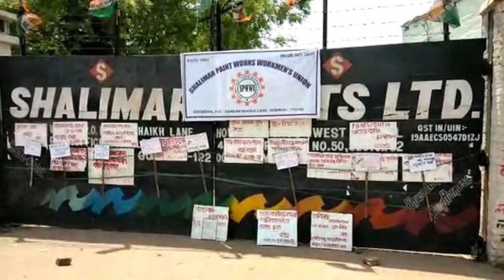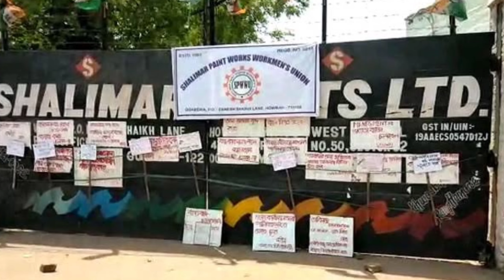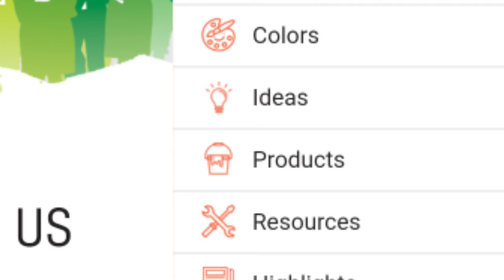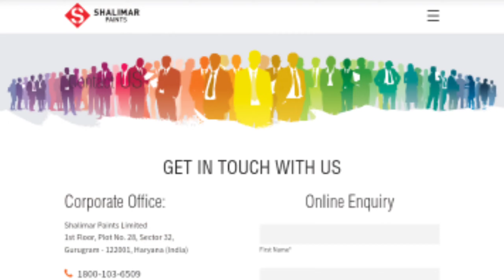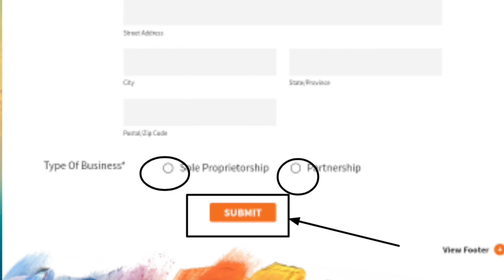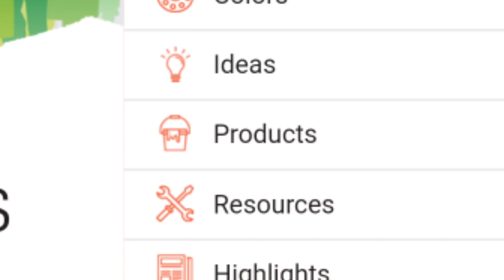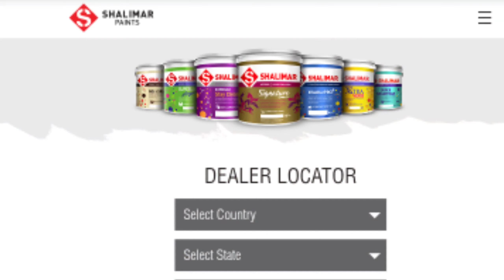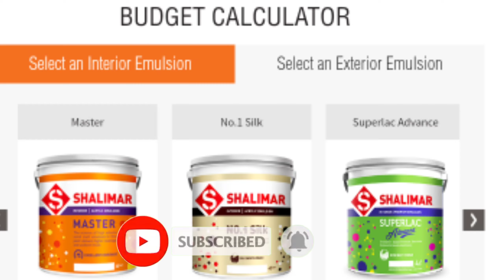shalimar paints agency kaise le, shalimar paints dealership process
आज के इस वीडियो में हम जानेगे -
 शालीमार पेंट्स कंपनी क्या है इसका डीलर कैसे बने यानी एजेंसी कैसे लें सारी डिटेल step by step जाना है वीडियो में

shalimar paints company detail : 00:23
shalimar paints Dealership process : 02:34

- shalimarpaints paint official site -

- Online Apply for dealership request form

Your quarries :-
shalimar paint ka dealer kaise bane,
2021 me paint agency kaise le,
Shalimar Paints manufacturing plants in India,
Shalimar Paints Marketing Head,
Shalimar Paints healthcare products,
Shalimar Paints industrial products,